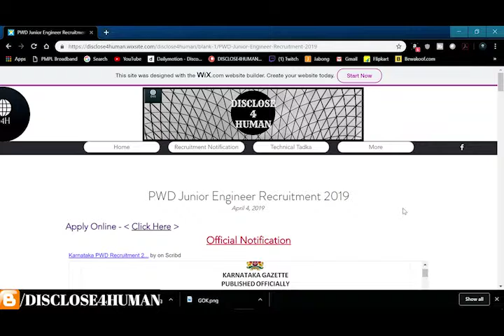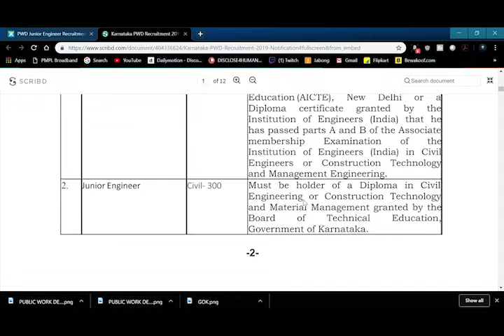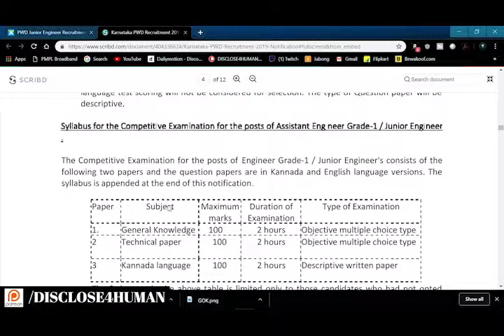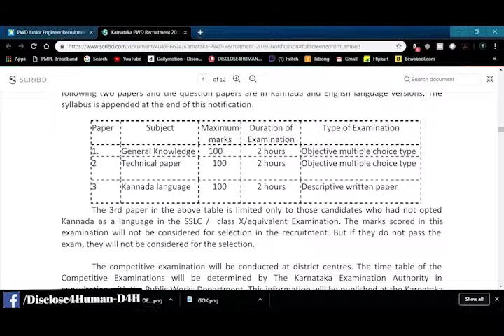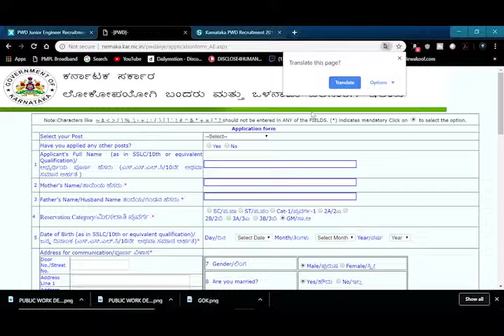PWD RECRUITMENT 2019 || VIDEO - 155 || RECRUITMENT NOTIFICATION - 117 || DISCLOSE4HUMAN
In this video I described about the recruitment notification of PWD for the post of Assistant Engineer & Junior Engineer.